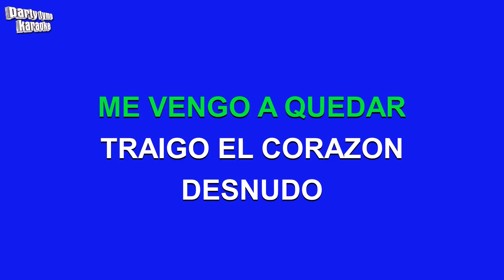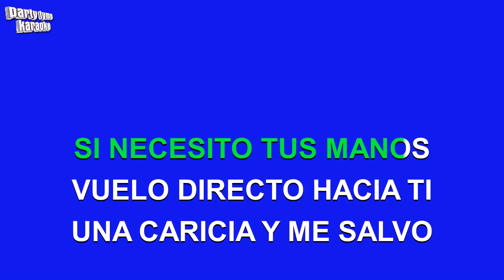Alberto Plaza - Polvo De Estrellas (Versión Karaoke)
Versión karaoke de 'Polvo De Estrellas'
hecho popular por Alberto Plaza,